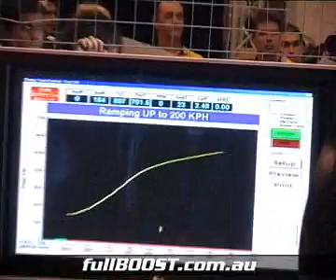Toyota Supra Autosalon 05 XTC Dyno FullBOOSt Twin Turbo 575KW